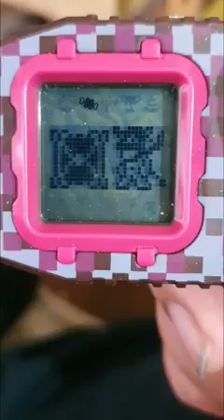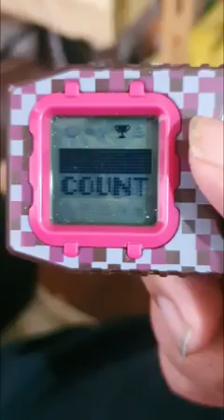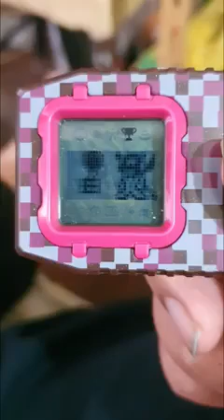PENDULUM Z NIGHTMARE SOLDIERS COLOSSEUM LVL 50 FINAL BOSS BATTLE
Mirror vs. against my Agumon Yuki no Kizuna [LVL 10]
Video running at 1/2 speed just for the heck of it & fitting with the BGM.
Song is Inner Light by Shocking Lemon from Hajime no Ippo Anime S1.